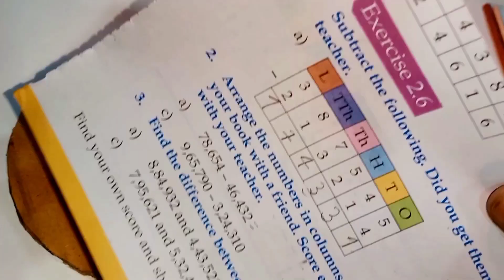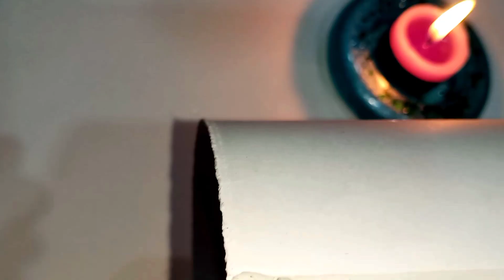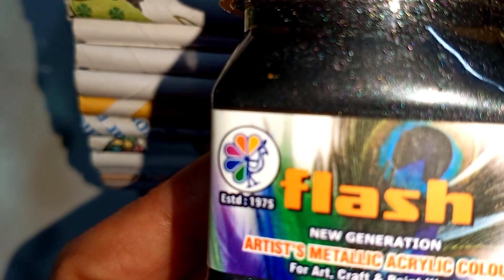Make Pen Pencil Holder From Paper | Easy Diy Pen Pencil Holder From Paper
How To Make Pen Pencil Holder From Paper Sticks? Complete Tutorial on @spellboundartbysmritee9757